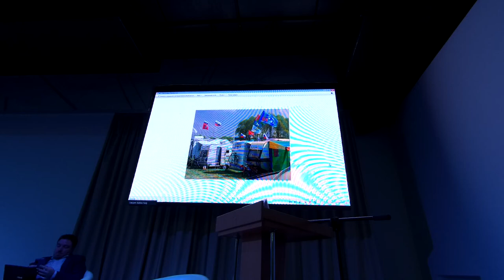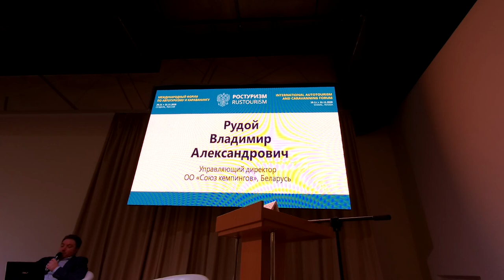Первый Международный Форум по автотуризму 2020 в Суздале #12